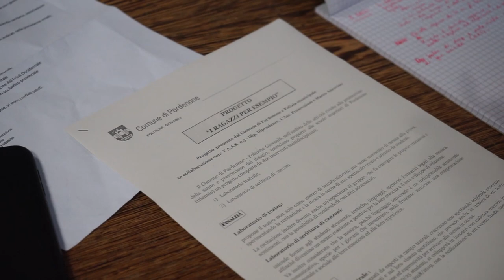Pordenone, maxi piano di prevenzione all'uso di droga e alcol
A promuoverlo è il sindaco Alessandro Ciriani con il sostegno di Regione, azienda sanitaria , Rotary e scuole.